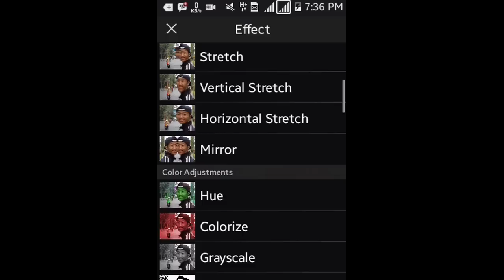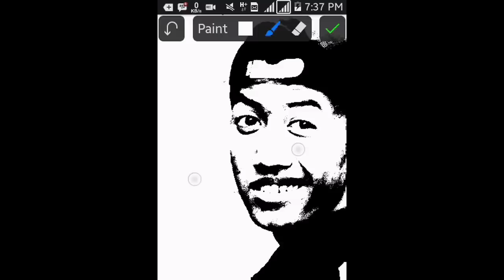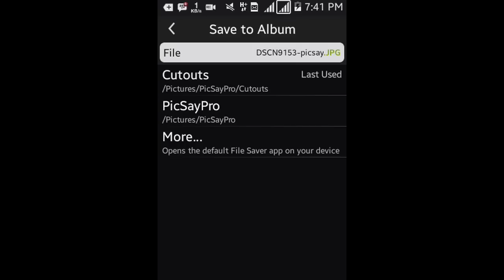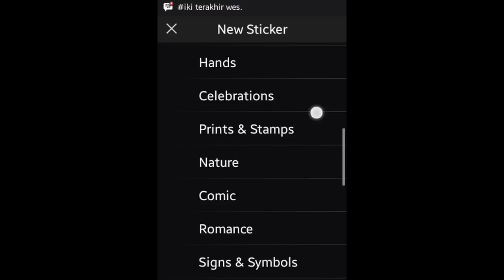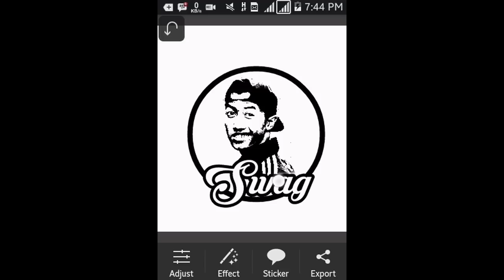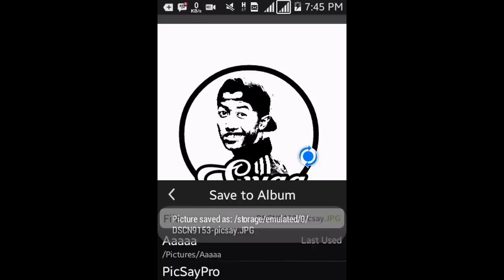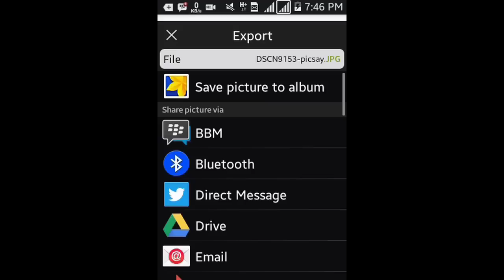Picsay - Tutorial cara membuat foto menjadi keren dengan Picsay pro android terbaru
Cara mudah merubah foto menjadi tidak biasa dengan aplikasi edit foto android - Picsay Pro. Sangat mudah dan cocok bagi pemula.

Contac person admin
- Pin : 7F9D4525
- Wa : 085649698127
- Line : luckyarisandy